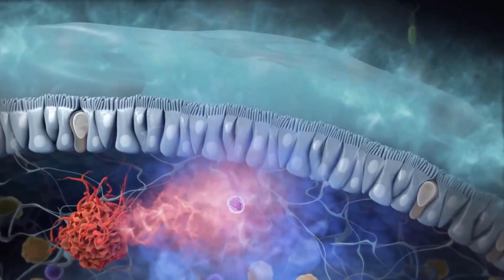Stoffwechsel ankurbeln - die Top 11 Tipps 💯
SO kannst du deinen Stoffwechsel ankurbeln - Die 11 besten Tipps!

Du fühlst dich ständig schlapp, müde und kaputt? Du möchtest gerne abnehmen, aber obwohl du dich an eine gesunde und ausgewogene Ernährung hälst, nimmst du einfach nicht ab? Daran könnte dein Stoffwechsel schuld sein, denn wenn der Stoffwechsel eingeschlafen ist, dann könnten das mögliche Symptome sein. Deshalb ist es wichtig dass du deinen Stoffwechsel ankurbelst. Doch wie kannst du jetzt deinen Stoffwechsel anregen, damit dieser sich erhöht? Das zeigen wir dir hier in diesem Video. Wir zeigen dir die 11 besten Tipps um deinen Stoffwechsel zu erhöhen.